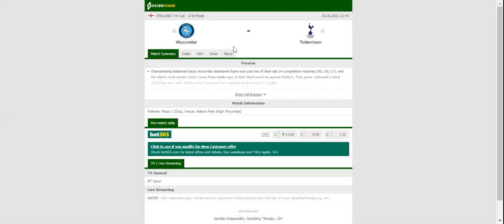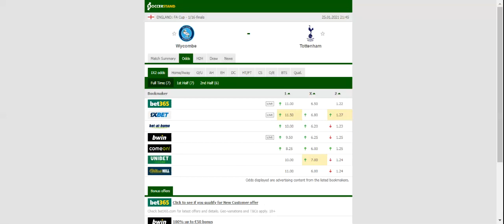WYCOMBE VS TOTTENHAM PREDICTION & BETTING TIPS - 25/01/2021